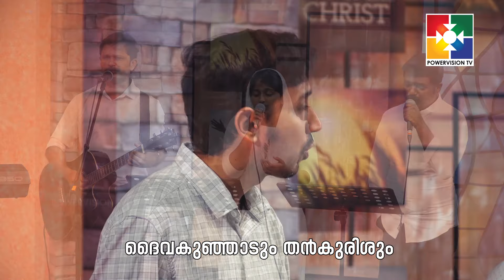Yeshu en swantham Hallelujah | യേശു എൻ സ്വന്തം ഹല്ലേലുയ്യാ | Malayalam Lyrics